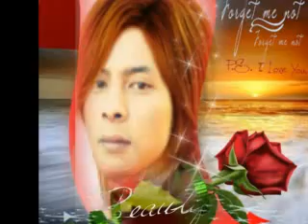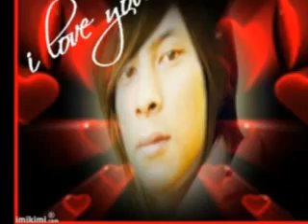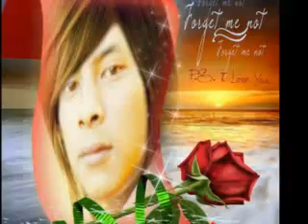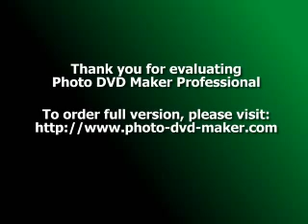Slank-Ku Tak Bisa